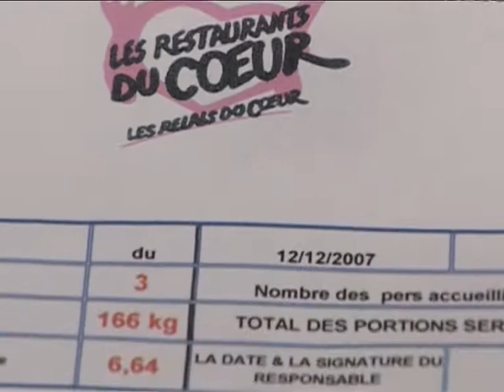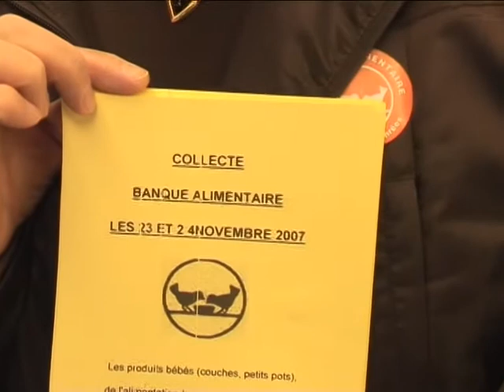AGORA L’ÉMISSION 14 : LA MAISON DE SOLIDARITÉ IMMERCURIENNE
Cette semaine , l'équipe d'Agora Webtv vous propose de découvrir une nouvelle association : La Maison de la Solidarité Immercurienne. Située au Velay, Place des Cévennes à St-Laurent-Blangy, la MSI accueille les Restos du Coeur et la Banque Alimentaire.